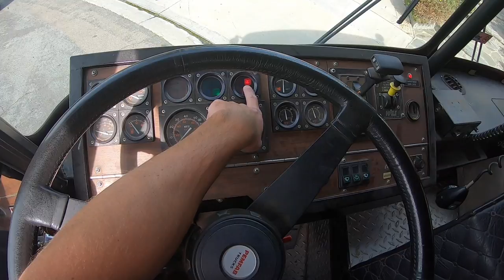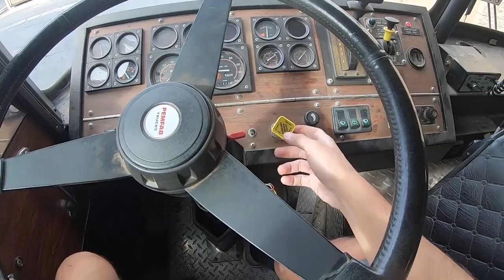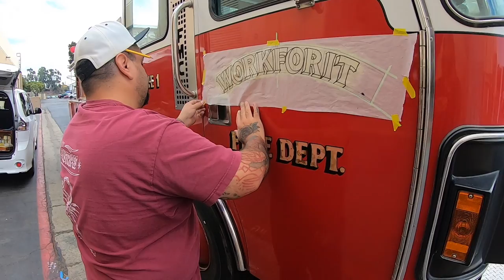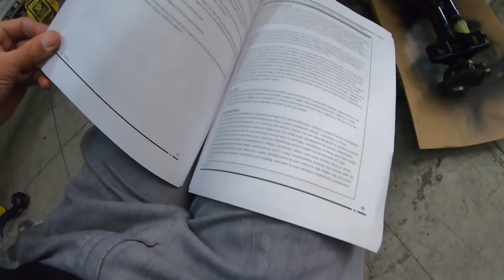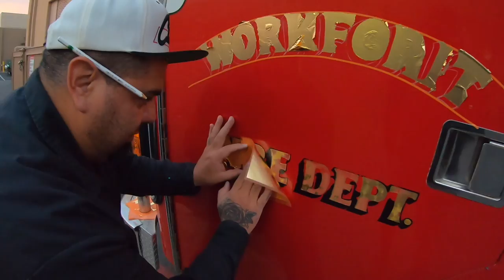CUSTOM PINSTRIPING MY FORKLIFT AND FIRE TRUCK!